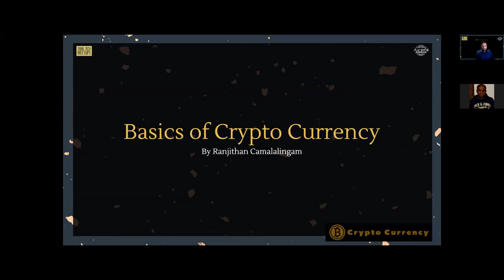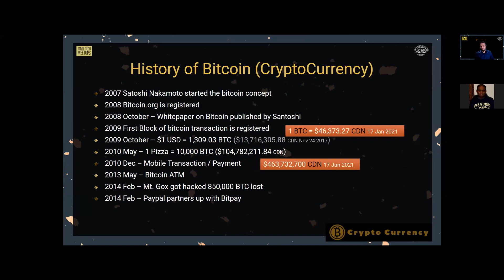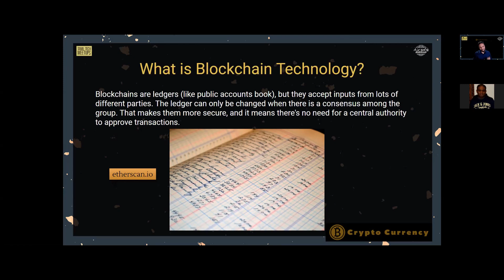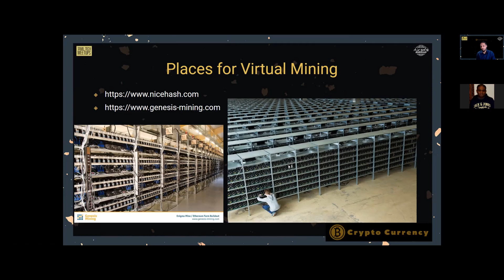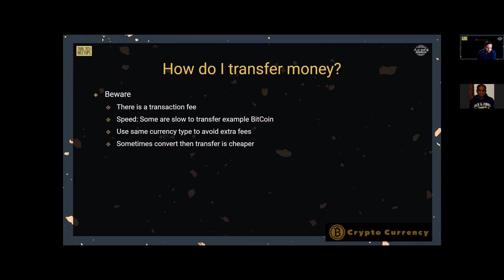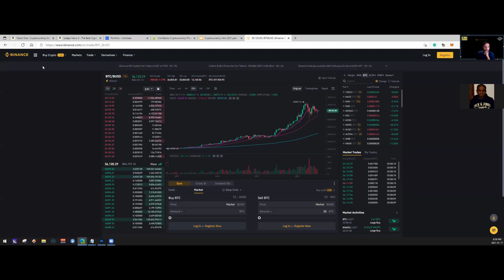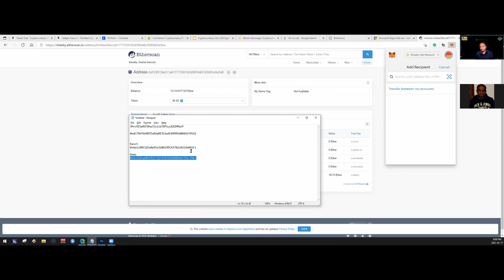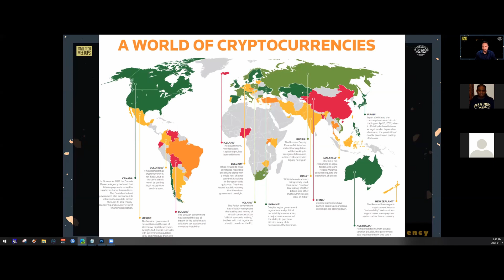பிட்காயின் / கிரிப்டோ நாணயத்தைப் பற்றி நீங்கள் தெரிந்து கொள்ள வேண்டிய அனைத்தும் ஒரே இடத்தில்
Bitcoin or crypto currency A to Z for beginners.

Locations:
Binance

Plugin
MetaMask